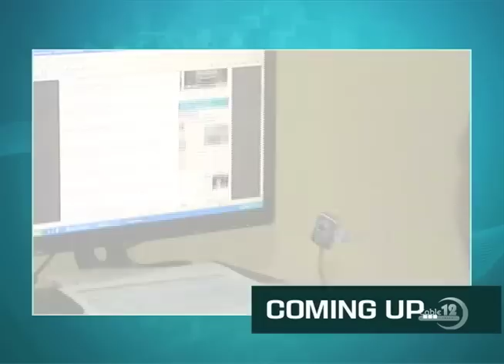FNM NEW LEADER SPEAKS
NB-12 MAY 27TH, NEWSCAST